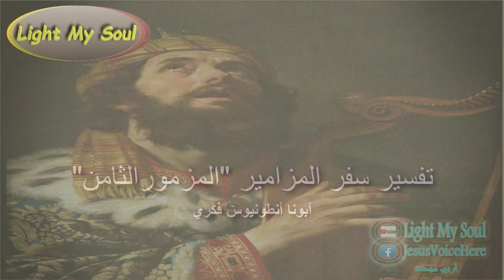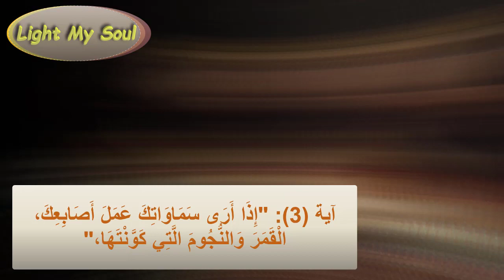تفسير المزمور الثامن من سفر المزامير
لجناب القمص الورع أبونا أنطونيوس فكري